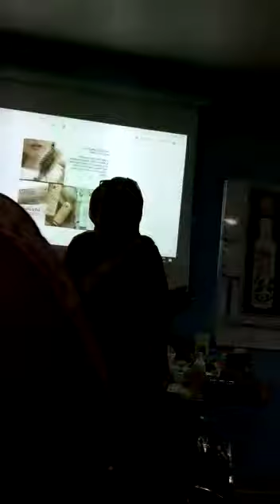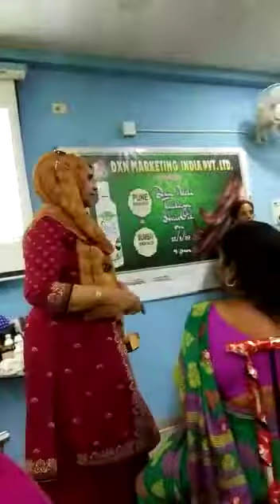Hair Treatmaent by Mrs. Roshan Ara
Hair Treatment by Roshan Ara